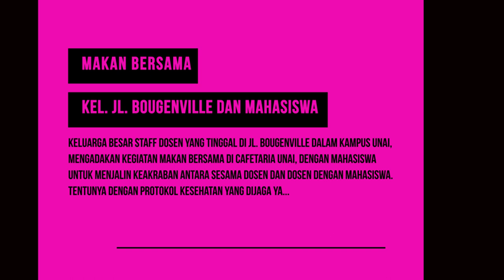HANYA DISINI !! Asyik Beneeer Dosen dan Mahasiswa Akrab Makan Bersama. | Staff Dosen Kampus UNAI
HANYA DISINI !! Asyik Beneeer Dosen dan Mahasiswa Akrab Makan Bersama, Staff Dosen Kampus UNAI. Kampus Universitas Advent Indonesia. Kampus Berasrama, bisa setiap hari berinterkasi dengan staf-staf nya dan dosen - dosen. Misalnya dengan makan bersama di cafetaria. Tertawa, ngobrol santai bersama, juga menjaga keakraban antara dosen dan dosen, dosen dan mahasiswa.

Untuk pendaftaran cek
pmb.unai.edu